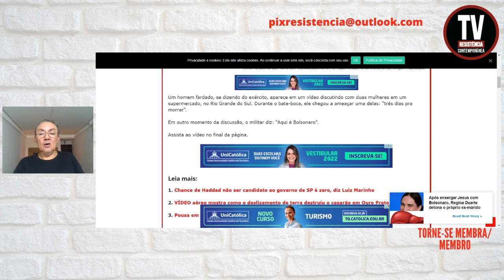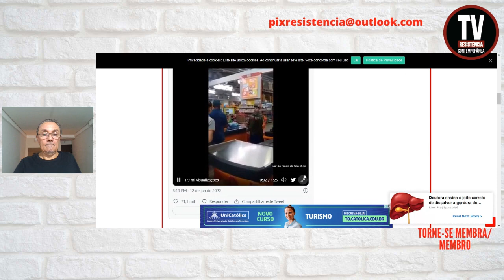MULHER ENQUADRA BOLSONARISTA DO EXÉRCITO APÓS SER AMEAÇADA (13/1/2022)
Um homem fardado, se dizendo do exército, aparece em um vídeo discutindo com duas mulheres em um supermercado, no Rio Grande do Sul. Durante o bate-boca, ele chegou a ameaçar uma delas: “três dias pra morrer”.
Em outro momento da discussão, o militar diz: “Aqui é Bolsonaro”.
DCM
FOTO: Reprodução

APOIE: CAIXA ECONÔMICA FEDERAL
AGÊNCIA: 3458
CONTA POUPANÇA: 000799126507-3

TWITTER do Gilbert Martins: @ArrudaGilbert